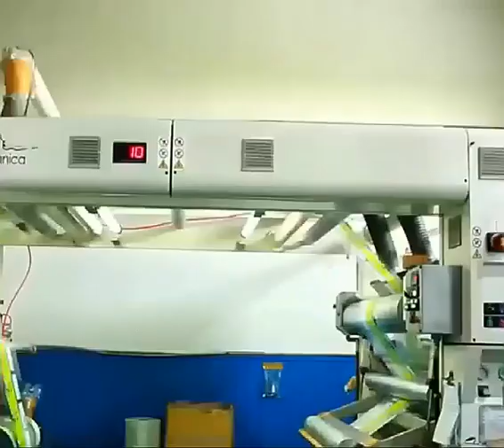Smartcom Kantong Plastik Vacuum Sealer Storage Bag Emboss BPA Free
Deskripsi :
(Bening transparan dengan 1 sisi tekstur embossed)

Ukuran :
* Seal sisi kiri, kanan, bawah : tebal +/- 1cm

UKURAN yang tersedia :
20cm x 12cm
20cm x 15 cm
25cm x 17 cm
30cm x 20 cm
45cm x 30 cm

Bahan :
* Tebal plastik emboss +- 90 micron
* Plastik Nylon PE+PA (food grade)
* Ramah untuk makanan (Food Grade), BPA FREE
* Motif : Emboss / Texture (lebih maximal dalam mengeluarkan oksigen)
* Tampil elegant

Manfaat Menggunakan Plastik Vacuum Makanan
* Aman untuk mengemas berbagai produk makanan dan bahan makanan.
* TEBAL dan KUAT sehingga kemasan tidak mudah rusak.
* memperkecil kerusakan komposisi gizi dan kontaminasi bakteri yang sangat merugikan.
* Memudahkan para usaha dalam melakukan proses pengemasan suatu produk

UKURAN yang tersedia :
20cm x 12cm
20cm x 15 cm
25cm x 17 cm
30cm x 20 cm
45cm x 30 cm

Bahan :
* Tampil elegant

* PER 1 PCS ( HARGA TERTERA DI ATAS HARGA SATUAN / PER 1 PCS)